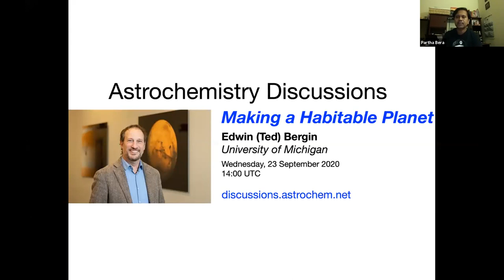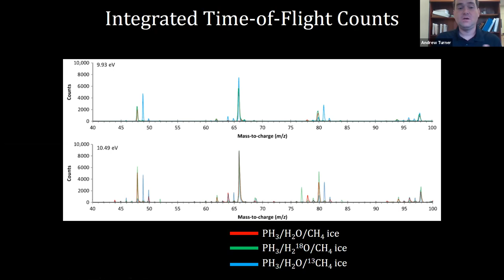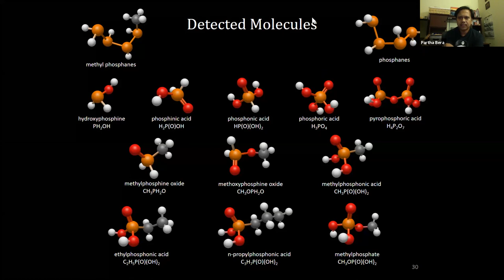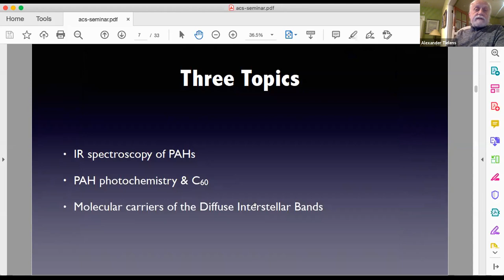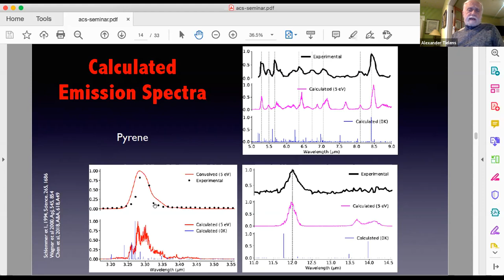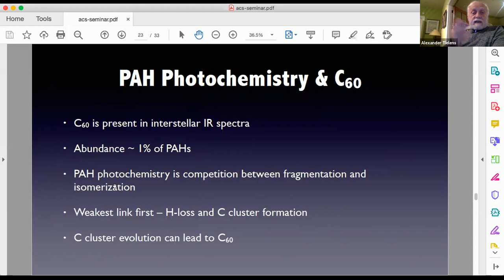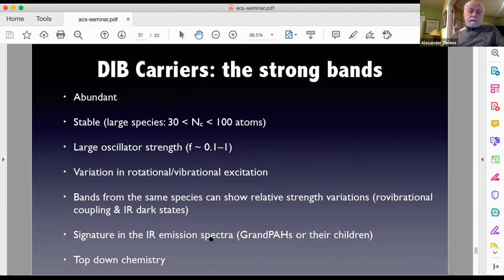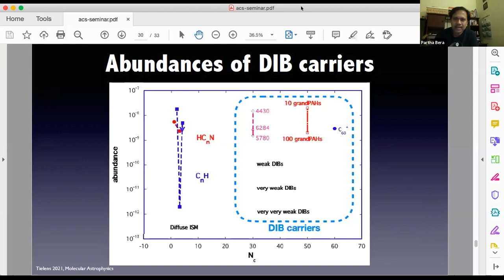AstroCheminar Alexander Tielens Andrew Turner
Astrochemistry Subdivision of the American Chemical Society is hosting a new online seminar series - The AstroCheminars.
In this inaugural seminar the speakers are Dr Andrew Turner of University of Hawaii, and Prof Alexander Tielens of Leiden University.

Dr Andrew Turner: 5:00 min - 25:00 min
Prof Alexander Tielens: 26:30 min - End